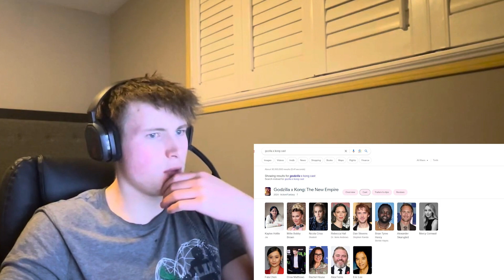GODZILLA X KONG: THE NEW EMPIRE TRAILER REACTION!! (Both Trailers)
This is my reaction to the GODZILLA X KONG: THE NEW EMPIRE TRAILER!